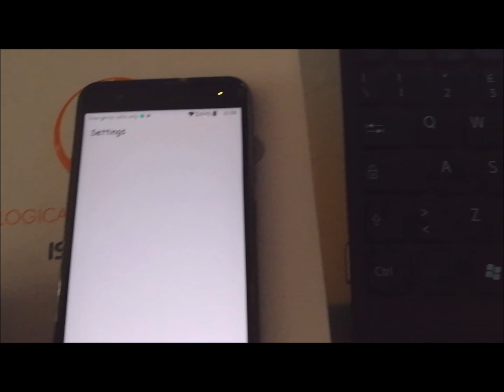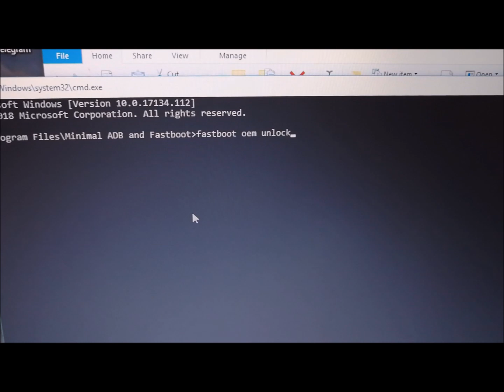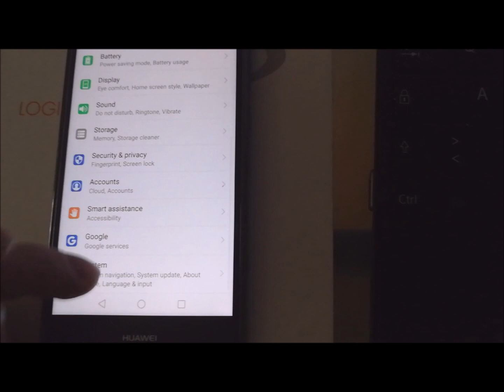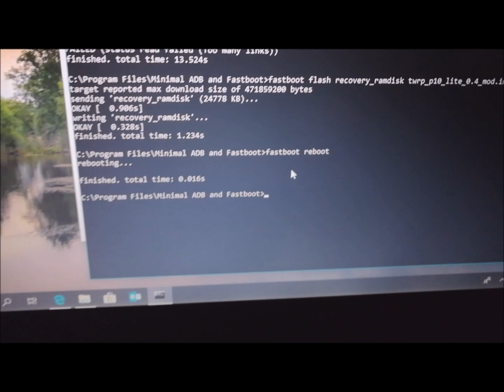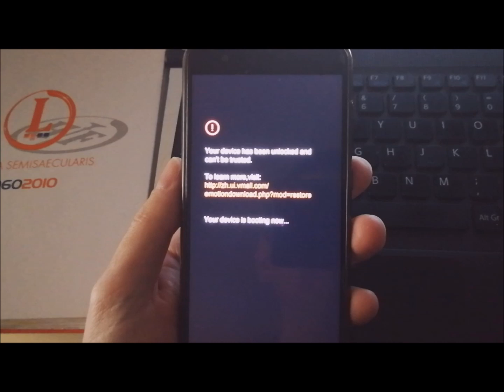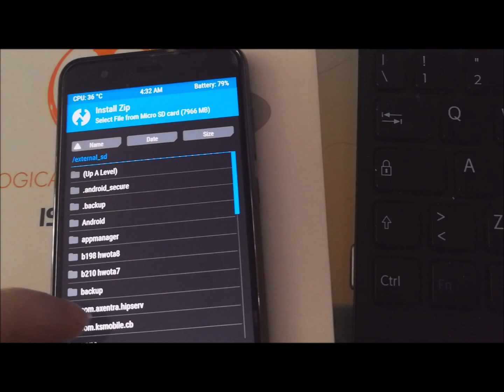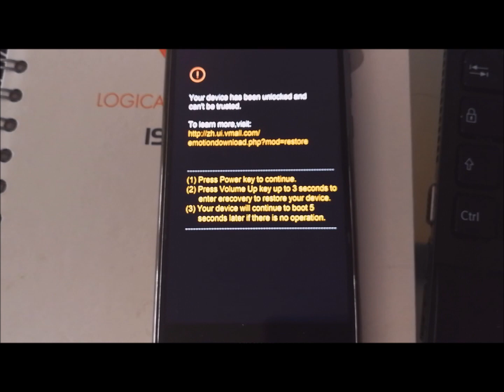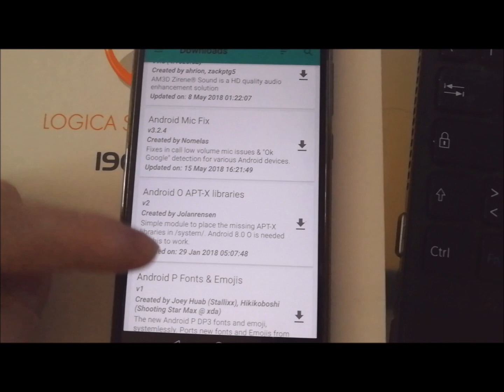How to unlock, flash TWRP, root-Magisk Huawei P10 lite on EMUI 8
Important!
This tutorial is made only for Emui 8 stock roms for Huawei P10 lite.
Please do not use it for Emui 5, or for other models, especially command for flashing TWRP, because u may and probably brick phone!
Be careful with Magisk and moduls, if you screw something and end on bootloop, bootlogo, not booting system, etc... use E-recovery

Dont use older build numbers than last in your phone to rollback on stock or you can brick phone permanently. Huawei implemented antirollback protection!!! So, use exactly same build number or newer one.

TWRP only for Emui 8 and Huawei P10 lite- Data decrytion works!!!

Last version is Magisk 17.1.
The source is official Magisk page on XDA

If You have any issues with Magisk and Moduls please ask Magisk team on XDA, or in their telegram group,  not here. Im not expert for specific request :)

Unlock code
It is official huawei page but unfortunately Huawei stoped providing unlock code.

You can try alternative methods, such as Hcu client, Dc unlocker. Providing unlock code costs 4 credits or 4 eur.